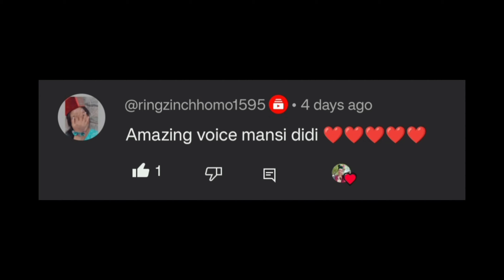बहुत दिनों बाद चाची जी के हाथ का बना खाना खाया। (vlog -382)